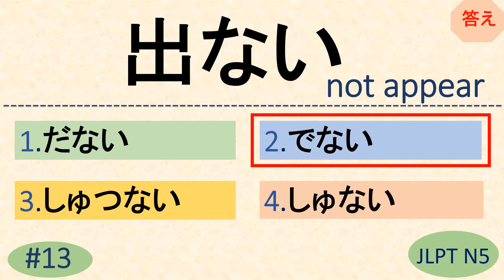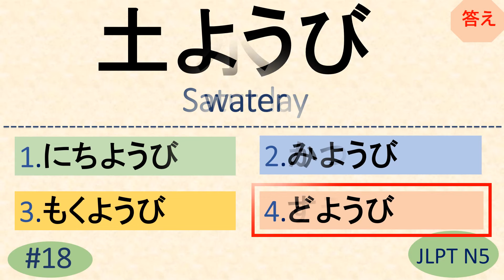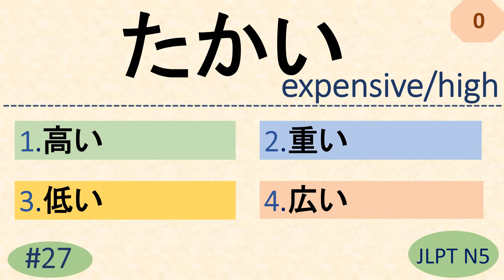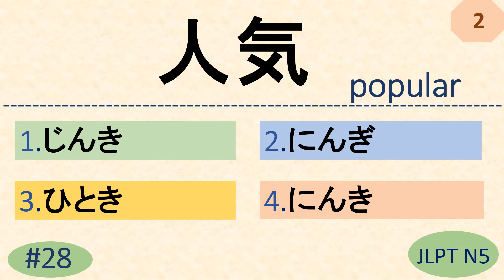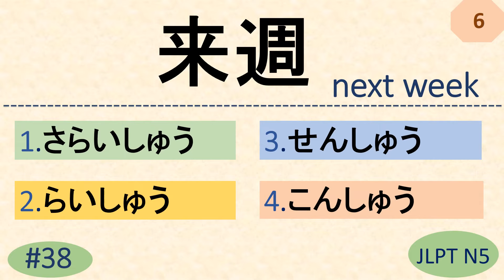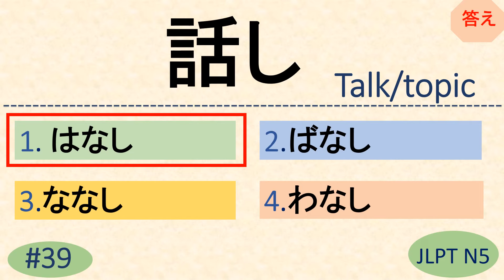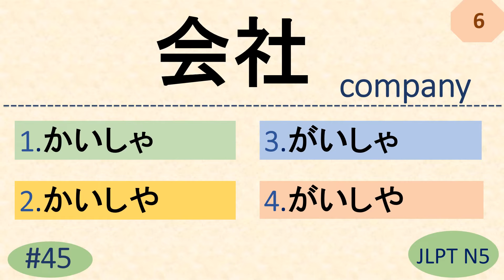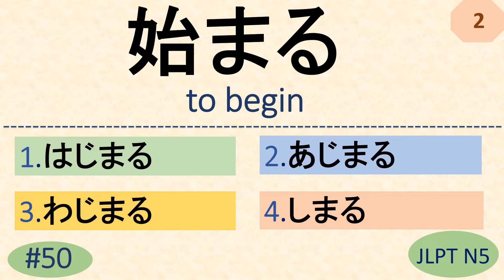JLPT N5 Kanji Quiz [50 Multiple Choice Questions with Answers] | JLPT N5 Vocabulary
JLPT N5 Kanji Quiz [20 Multiple Choice Questions with Answers] | JLPT N5 Kanji | JLPT N5 Vocabulary

N5 quiz
n5 kanji
n5 words
n5 vocabulary